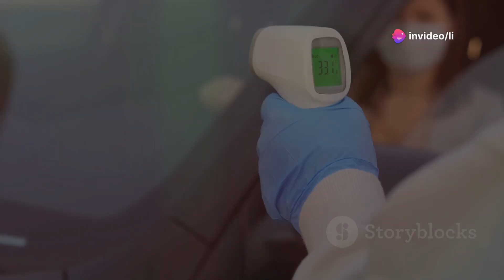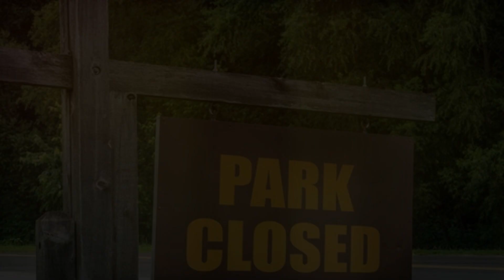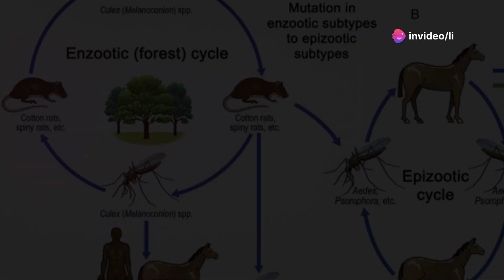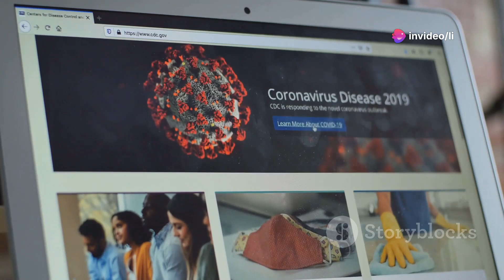Mosquito Virus: The Silent Killer—A Closer Look at Eastern Equine Encephalitis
Imagine a single mosquito bite leading to a deadly infection without warning. With a fatality rate of up to 75% in severe cases, EEE strikes fast and without mercy, causing severe brain swelling and often death. As this deadly virus spreads, it's crucial to understand the risks, symptoms, and protective measures that can shield you from this silent but lethal threat. Stay informed, stay protected—here's what you need to know about EEE and how to keep yourself and your loved ones safe.

Your support means the world to me. Thank you for considering! 🙏